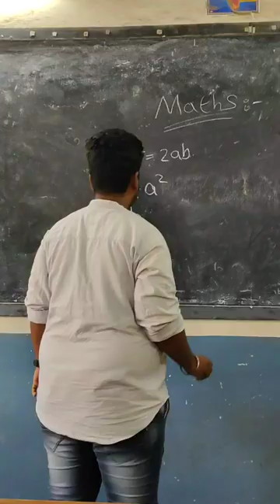answer simple a+b+c+d... 🤣🤣 | latest frendship comedy 🤣